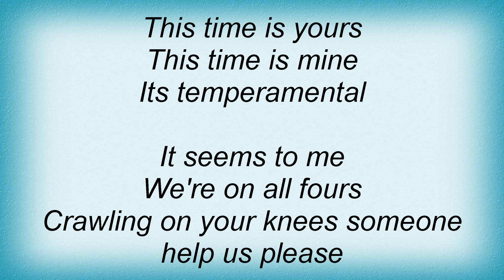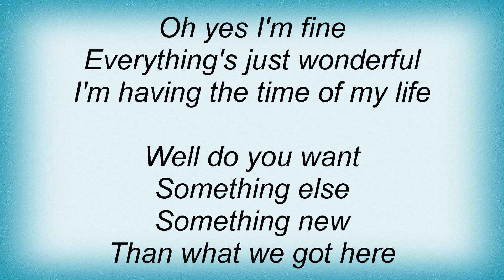Lily Allen - Everything's Just Wonderful Lyrics